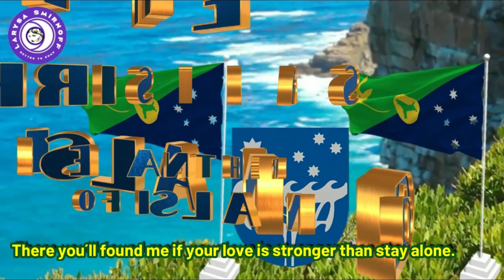The national anthem of Christmas Island "Over there on the Ch.I."+ subtitles. /Pulau Krismas / 聖誕島地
Lyric of anthem is given in the description below.

The island is about 19 kilometres (12 mi) in greatest length and 14.5 km (9.0 mi) in breadth. The total land area is 135 square kilometres (52 sq mi), with 138.9 km (86.3 mi) of coastline. Steep cliffs along much of the coast rise abruptly to a central plateau. Elevation ranges from sea level to 361 m (1,184 ft) at Murray Hill. The island is mainly tropical rainforest, 63% of which is national parkland. The narrow fringing reef surrounding the island poses a maritime hazard.

Christmas Island lies 2,600 kilometres (1,600 mi) northwest of Perth, Western Australia, 350 km (220 mi) south of Indonesia, 975 km (606 mi) east-northeast of the Cocos (Keeling) Islands, and 2,748 km (1,708 mi) west of Darwin, Northern Territory. Its closest point to the Australian mainland is 1,550 km (960 mi) from the town of Exmouth, Western Australia.
Only small parts of the shoreline are easily accessible. The island's perimeter is dominated by sharp cliff faces, making many of the island's beaches difficult to get to. Some of the easily accessible beaches include Flying Fish Cove (main beach), Lily Beach, Ethel Beach, and Isabel Beach, while the more difficult beaches to access include Greta Beach, Dolly Beach, Winifred Beach, Merrial Beach, and West White Beach, which all require a vehicle with four wheel drive and a difficult walk through dense rainforest.
Lyric:
"Over there on the Chritmas Island."

Over there, over the ocean on lovely island in the sea.
Over there,where the sun have rest time to sleep in sweet dream.

Island, The Christmas Island that´s land of my dear home.
There you´ll found me if your love is stronger than stay alone.

 *The Third stanza is sung without music !

is Island, The Christmas Island that´s land of my dear home.

lyric in Java language :

Ing kana, liwat segara ing pulo sing apik banget ing segara.
Ing kana, srengenge duwe wektu istirahat kanggo turu ing ngimpi sing manis.

Pulo, Pulo Natal sing dadi tanah omahku.
Ing kana sampeyan bakal nemokake aku yen katresnanmu luwih kuwat tinimbang tetep dhewe.

yaiku Pulo, Pulo Natal sing dadi tanah omahku.